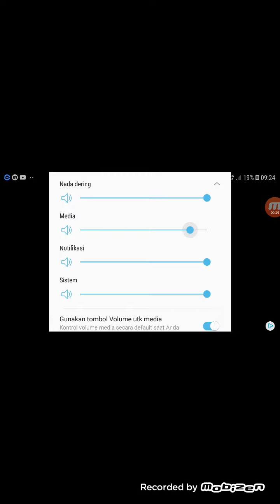Mati 2 kali dan dapat alat pelompat - subway surfer